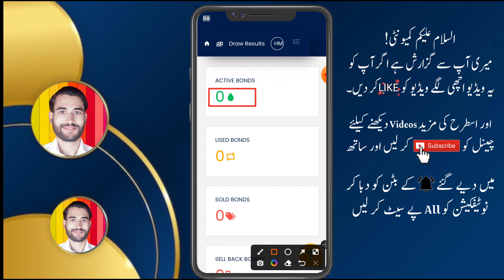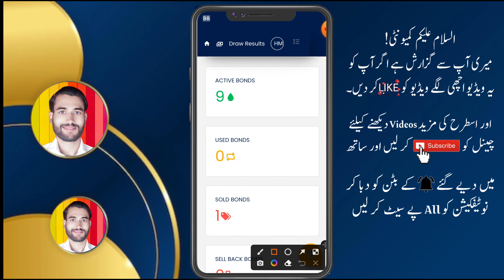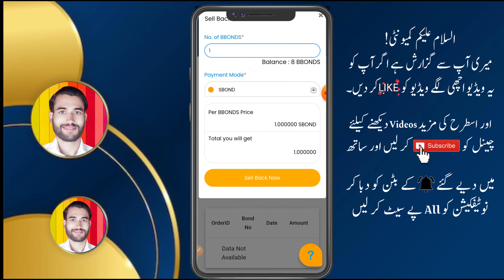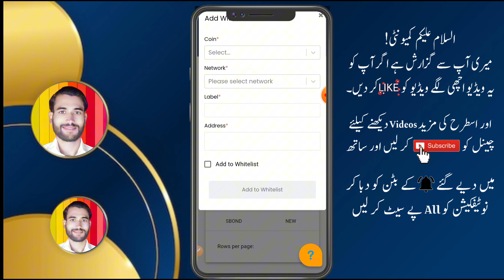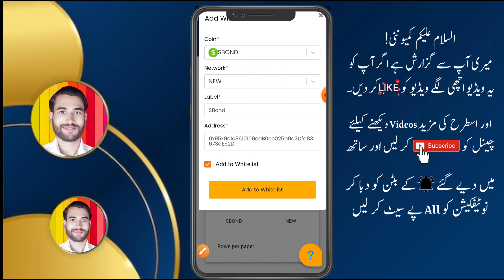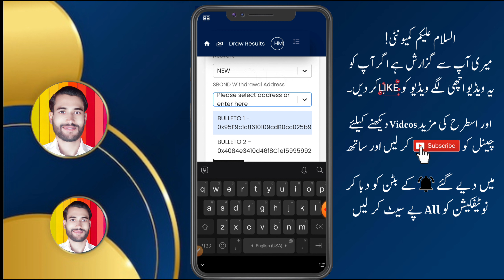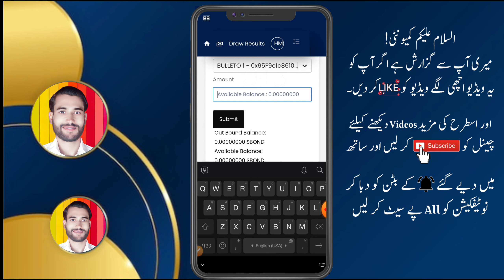Bbond ko Sbond main convert kaise kare • Swap Bbond to Super bond • Metamask main Sbond Deposit kare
Bulleto Super Bond & Whitelist Process | Bulleto B Bond To SuperBond Convert | Swap B Bond To S Bond

▶For More Site Join My Official Chats Group

▶Cover Topics
Bulleto Launch
Bulleto Live
Bulleto Registration
b love latest news
b love last chance of staking
befer Usdb B Love
Fintoch Scam Update
Fintoch Withdrawal Close
Fintoch Latest Updates
b love network se paise kaise kamaye withdrawal
b love network se paise kaise kamaye kya hai
b love network se paise kaise kamaye 2023
b love network se paise kaise kamaye real or fake
b love network se paise kaise kamaye login
b love network se paise kaise kamaye refer and earn
b love network se paise kaise kamaye id kaise banaye
b love network se paise kaise kamaye mr how
n smart nrk
nordek n1 live scam
n smart new fraud
nrk n smart scam